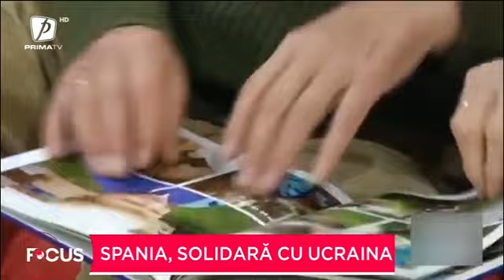Ajutor din Spania pentru refugiații din Ucraina